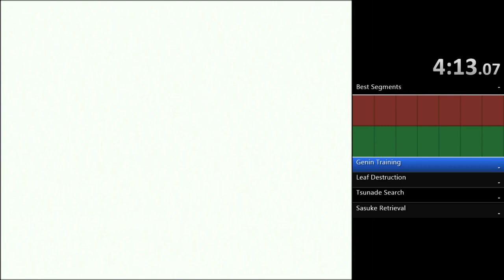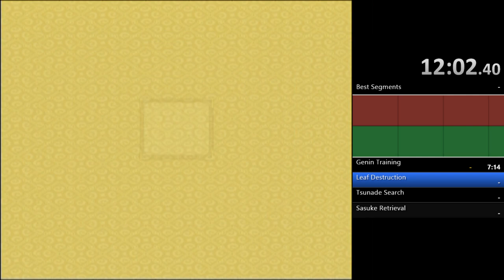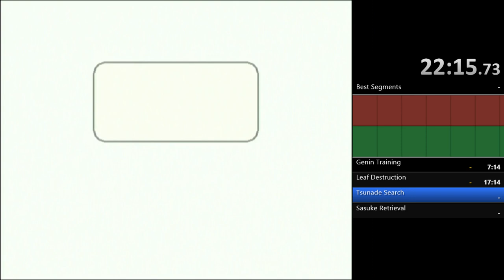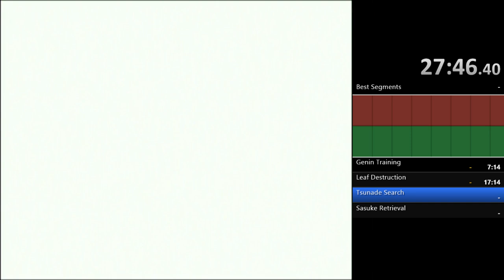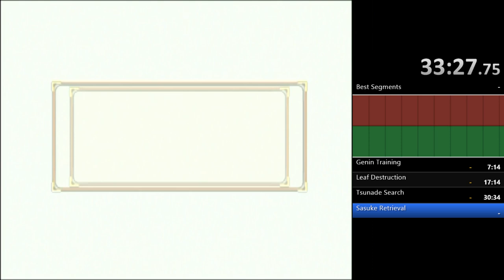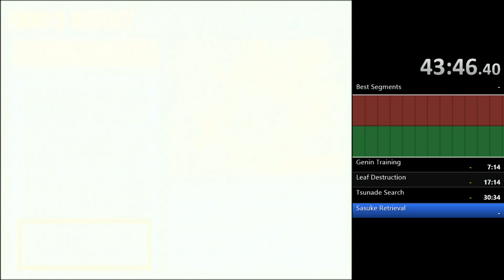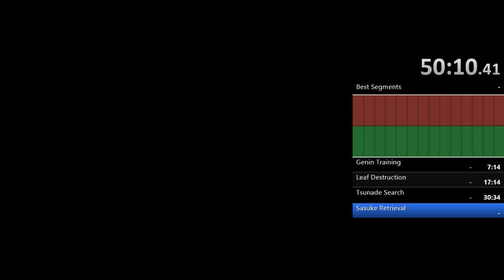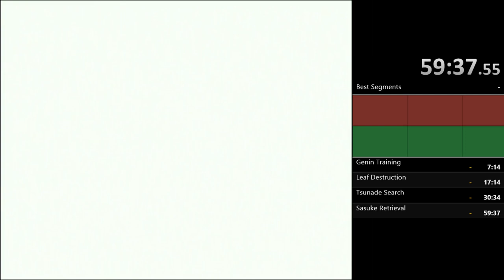First run of Naruto UN3